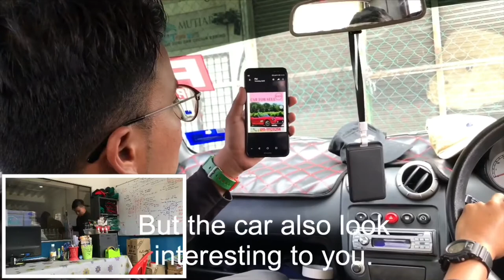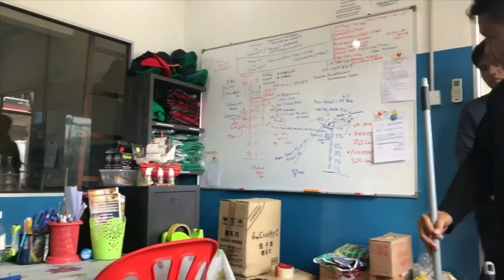EZ CONTRACT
the easiest way to find the issue and study law of contract